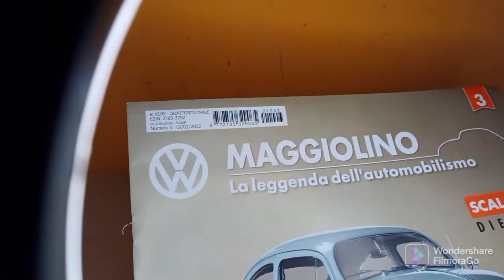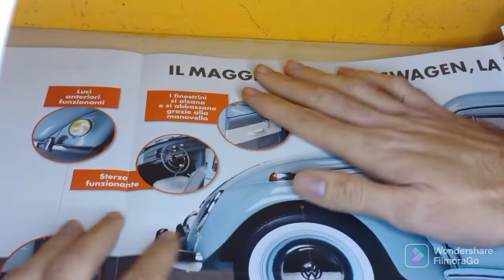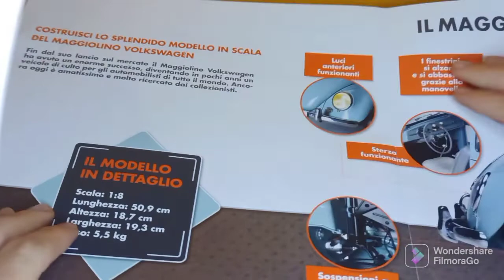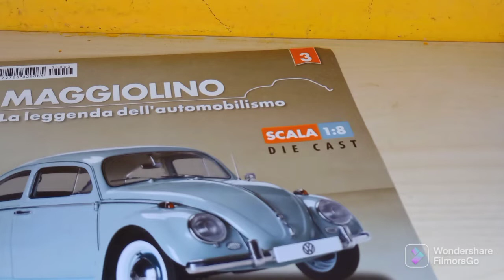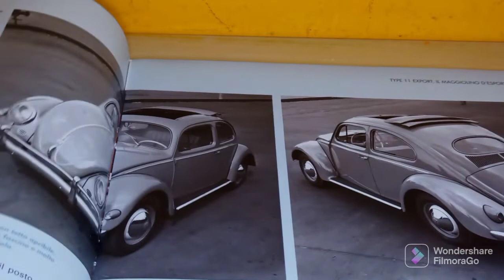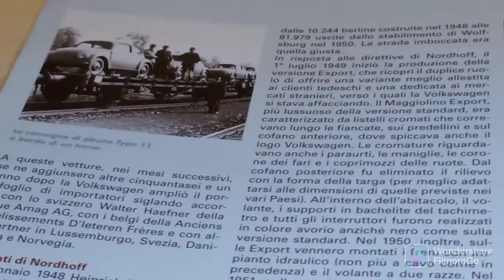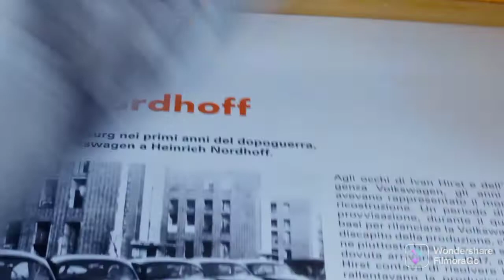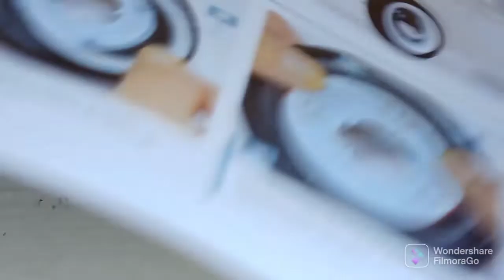modellino fantastico maggiolino Hachette montaggio 3 uscita scusate per la mia critica costruttiva 😂